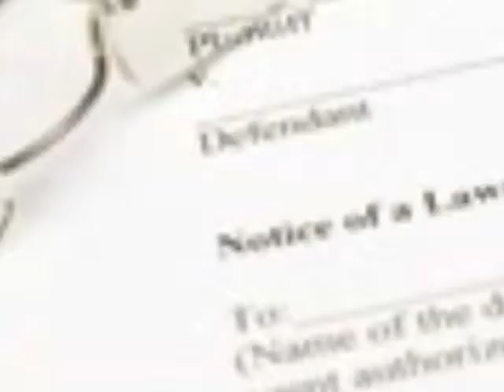Running The Red Light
Jamie's tangled up in Roxanne's lawsuit, her life and her lingerie. But if they're ever going to make it work, Roxanne's big-city boy will have to decide what he values more: the career he always thought he wanted or the woman he never thought he'd fall for.